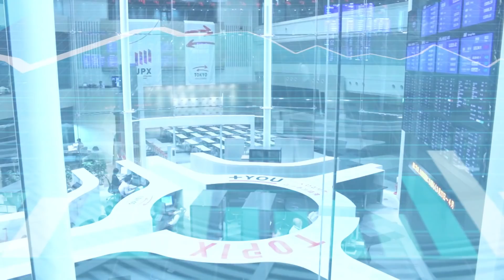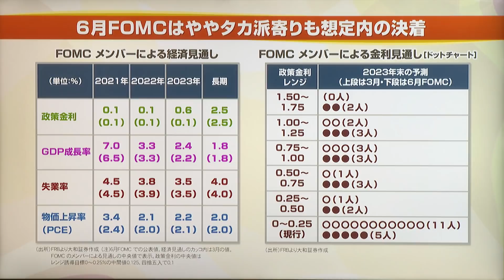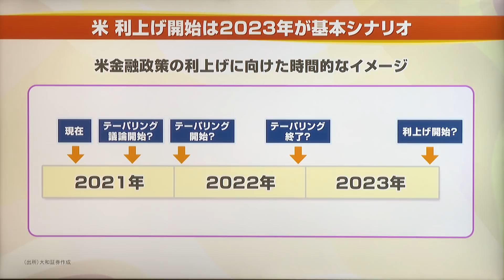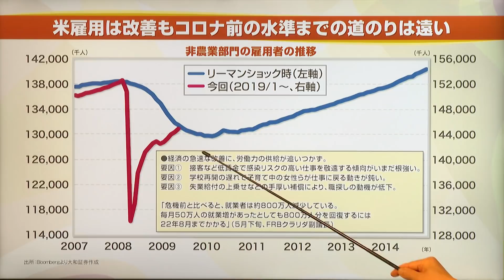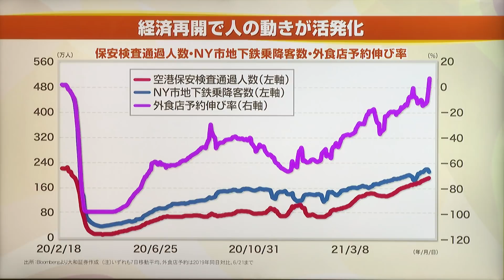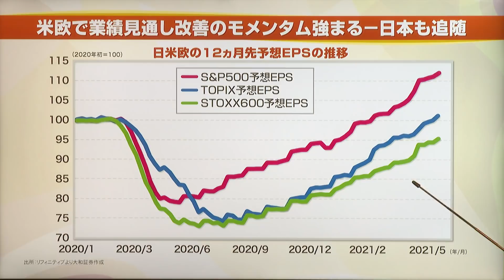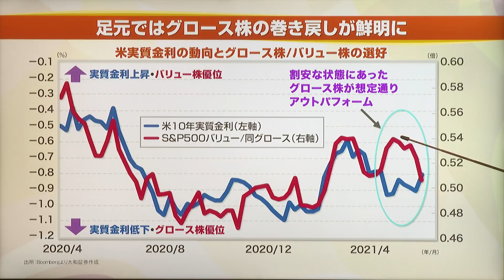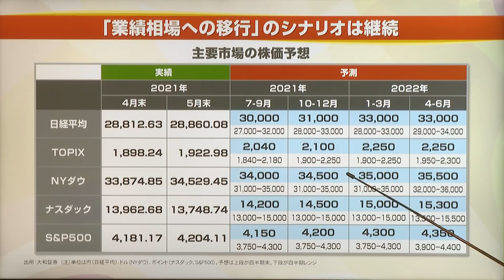アナライズ・プラス（2021年6月26日放送「マーケット・アナライズ plus+」）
2021年6月26日放送ハイライト
【アナライズ・プラス】大和証券チーフグローバルストラテジストの壁谷洋和さんが登場！「アフターコロナを見据えた年後半の相場見通し」について解説していただきます。
まず、FOMCのメンバーによる経済見通しをおさらいし、金融界でもザワついた2023年の金利引き上げについてじっくり解説。最後には壁谷さんの今後の相場見通し予測も！